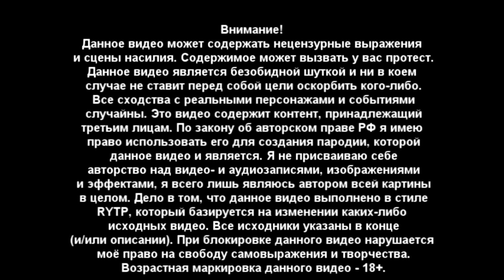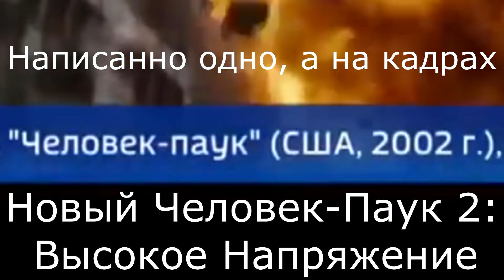Киселёв VS MARVEL и DC | RYTP